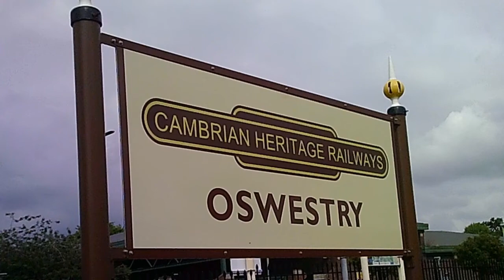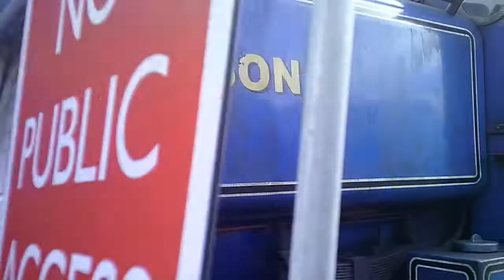JW Video: Cambrian Heritage Railway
Visiting the Cambrian Heritage Railway on the 29th August 2022.

Two trains were operational, in steam was the Andrew Barclay and Sons saddle tank engine 2217 Henry Ellison, and in diesel the English Electric / Vulcan Foundary Class 73, E6036 City of Winchester.

The line at Oswestry does not have a passing loop in the station, so the two engines work together with one engine pulling the train in and the other pulling it out of the station (alternating as there is a passing loop at Weston Wharf).

Filmed by our Junior Videographer.